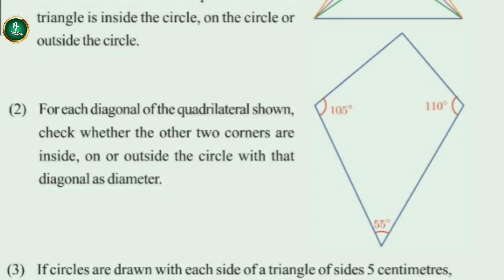SSLC Maths - Circles Chapter 2 Text book problems Part 1 | English & Malayalam medium | Exercise 1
This video includes text book problems in chapter 2 - circles -Exercise 1. This video will help you to learn the proofs easily.